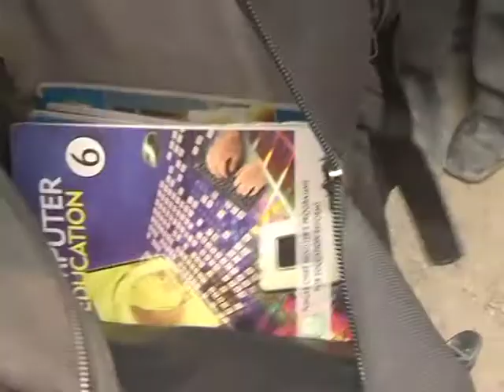Effective solution to heavy school bags Report by Hafsa Fayyaz